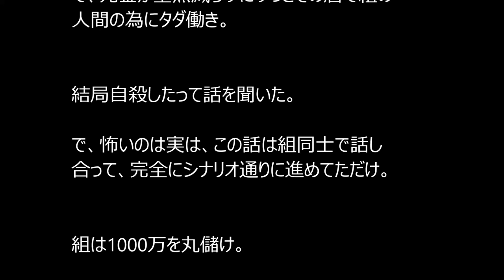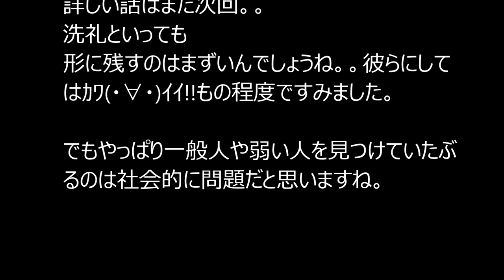【恐怖】ヤクザと関わった末路【都市伝説!?】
関連動画

敢酒駕就去太平間洗遺體!!不如死了算了的中國恐怖看守所!! 馬西屏 王瑞德 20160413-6 關鍵時刻

【ドッキリ】隠し撮りで本性暴露！？MC西下へ恐怖の罰ゲーム(4/22 ゲーム祭り予告)

《怪談2 0!!!》ep105：消失的兒童（嘉賓：Mark 師兄）

【修羅場】ドライブ中に席移動したんだが…【2ちゃんねる実話/因果応報・浮気・修羅場etc】

【修羅場】ネガティブ発言をしてくる女性【2ちゃんねる実話/因果応報・浮気・修羅場etc】